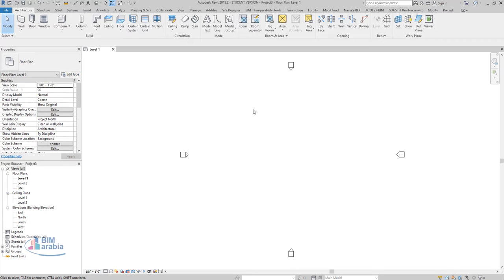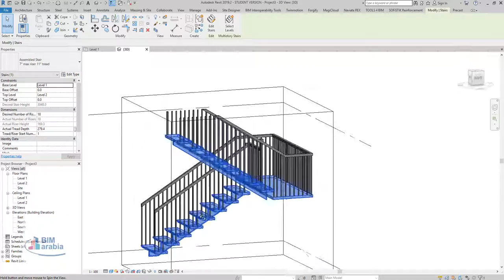Revit stairs connecting supports